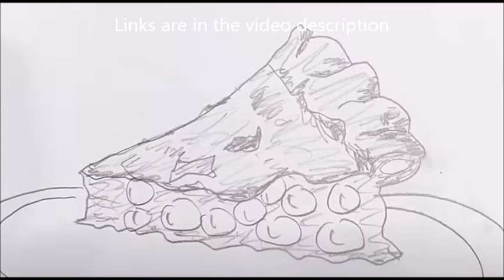Guitarist Paul Gilbert new album Werewolves of Portland new song A Thunderous Ovation Shook the Co..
Guitarist Paul Gilbert new album Werewolves of Portland new song "A Thunderous Ovation Shook the Columns"

Guitarist Paul Gilbert is set to release a new solo album ...  titled Werewolves of Portland out on June 4 through The Players Club ... "A Thunderous Ovation Shook the Columns" is a new song now out see below on youtube  ... the 2nd song now out off the album ...

Gilbert stated: “I also wrote not one, but TWO songs about the Russian composer Dimitri Shostakovich. One is 'A Thunderous Ovation Shook the Columns', which is a line that I saw when I was reading about the audience’s reaction to the debut performance of Shostakovich’s 5th Symphony. "

Tracklist:

"Hello North Dakota!"
"My Goodness"
"Werewolves Of Portland"
"Professorship At The Leningrad Conservatory"
"Argument About Pie"
"Meaningful"
"I Wanna Cry (Even Though I Ain’t Sad)"
"A Thunderous Ovation Shook The Columns"
"Problem-Solving People"
"(You Would Not Be Able To Handle) What I Handle Everyday"